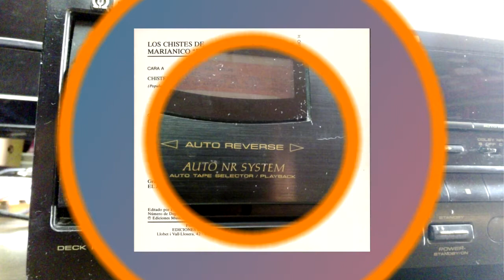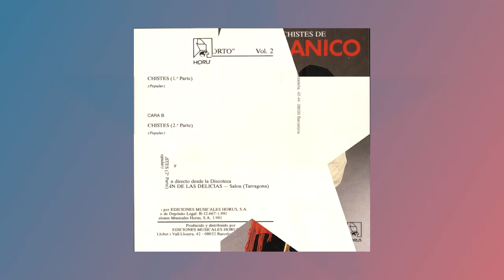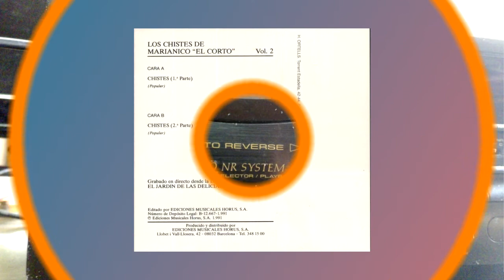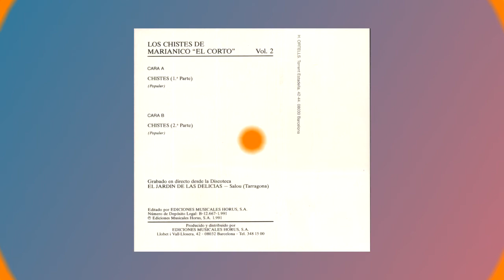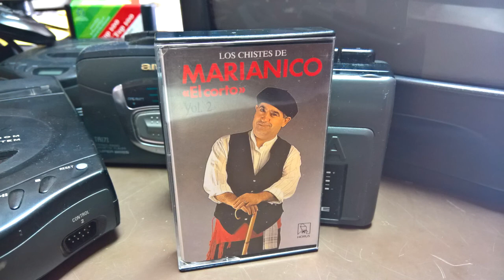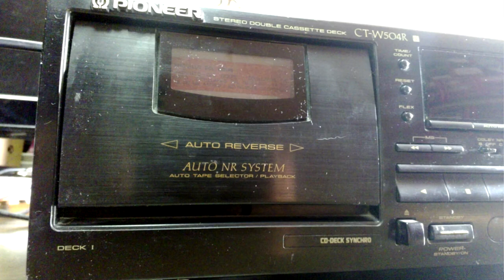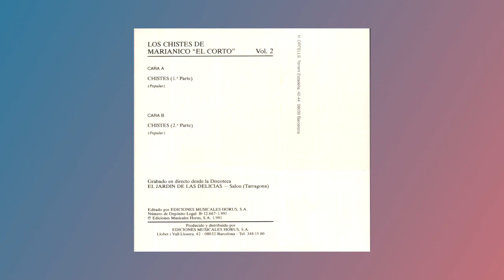los chistes de MARIANICO EL CORTO - vol. 2 - 1991 - Cassette Completo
CARA A:
chistes (1º parte) (popular)

CARA B:
chistes (2º parte) (popular)